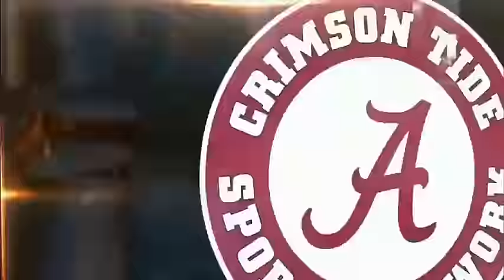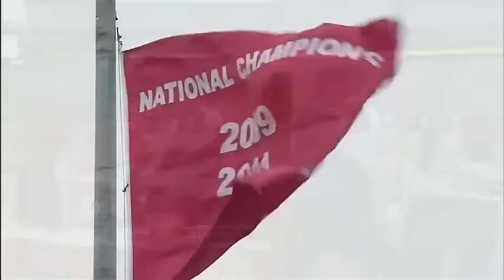2013 UT Chattanooga vs. Alabama (HQ)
Full game: 2013 UT Chattanooga vs. #1 Alabama.This game is presented in its original broadcast. All commercials and halftime removed. 540p